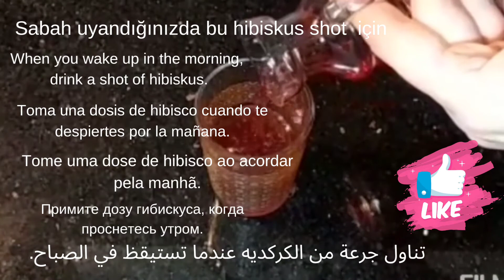3 Günde 5 Kilo Verdiren Hibiskus Shot Nasıl Yapılır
3 Günde 5 Kilo Verdiren Hibiskus Shot Nasıl Yapılır
İştah azaltıcı etkisi olan hibiskus, metabolizmayı hızlandırır, kilo vermeye yardımcı olur. Ayrıca ödem ve şişkinliği önler. C vitamini açısından zengin bir bitki olduğundan, bağışıklık sistemini güçlendirerek vücut direncini arttırır. Hibiskusun bir diğer faydası da hazımsızlığı gidermesidir.

UYARI: Güzelliğimiz için pek çok faydası olan doğal ürünler kullansakta ilk defa kullanacağımız hemen hemen her ürün için öncelikle test etmeliiyiz arkadaşlar. Sürekli kullandığımız ilaçlarımız yada belirli bir rahatsızlığımız varsa, yada hamilelik veya emzirme dönemindeyseniz, vede alerjen tepkilemelere sahip bir bünyemiz cildimiz varsa doktorumuza danışmadan asla kullanmamalıyız. İkilemde kaldığımız her durumda bir uzmana danışmamız gerektiğini lütfen unutmayalım. Kanalımın içeriği sizleri bilgilendirme amaçlı hazırlanmıştır, Bilgiler doktor tedavisinin yerini alamaz.İzliyiciler bu bilgileri kendi sorumluluğunda kullanabilirler, Bu kanalda içeriğimizin kullanımı veya herhangi birşeyden kaynaklanan herhangi bir zarar,yan etki,hastalık veya sağlık veya cilt bakımı promleminden sorumlu değildir. içerik sadece bilgilendirme ve öneri niteliğinde sunulmaktadır.Lütfen Tariflerimi Uygulamadan Önce Alerji Testi Yapın Hazırladığımız Karışımdan Bileğinizin İç Kısmına Sürüp 10-15 Dakika Bekleyin Şayet Herhangi Alerji Belirtisi Olursa Kızarıklık Kabarma Kaşıntı Şişme Vs. Lütfen Kullanmayınız.Hazırlanan Tariflerin İçeriğinde Bulunan Malzemelere Karşı Bir Hassasiyetiniz Varsa Yine Kullanmayınız. Lütfen Bu Uyarılarımı Dikkate alınız Çok Teşekkurler Ediyorum.Sizleri Çok Seviyorum:)